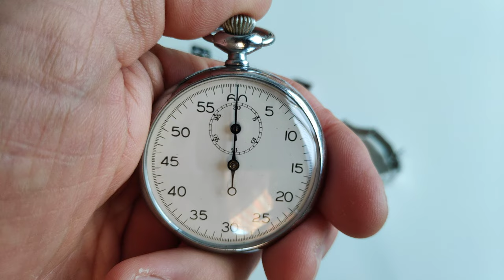Com'è fatto un orologio da polso - parte 4. Le complicazioni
Vediamo cosa sono le complicazioni, dal datario al cronografo, e come funzionano negli orologi analogici e digitali. Scopriamo anche cos'è un cronometro.

0:00 Intro
0:14 Le complicazioni
2:56 Il datario
4:44 Il cronografo - pt.1
16:14 Il cronometro
18:15 Il cronografo - pt.2
19:58 Il cronografo digitale